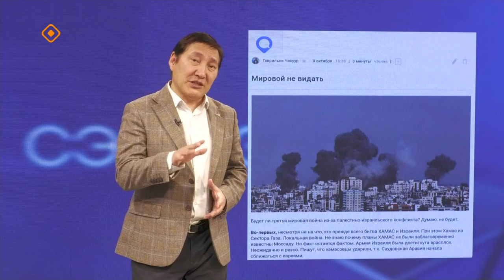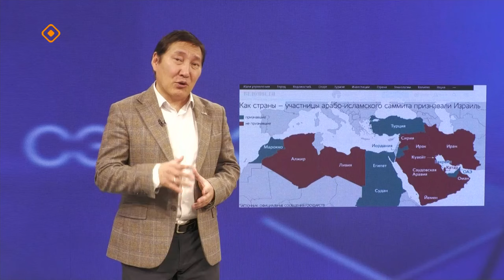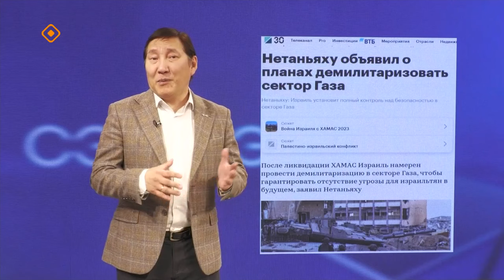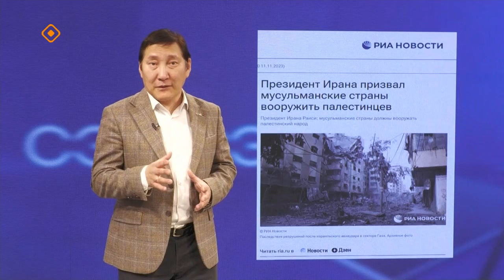«Сэмсэ тыл»: Израиль уонна Палестина иирсээнин туһунан (13.11.23)